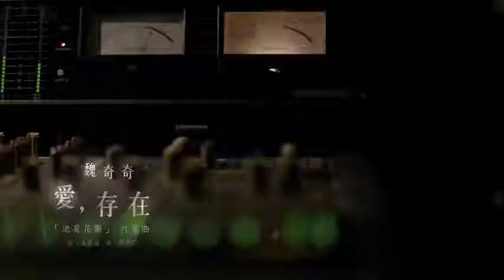meteor Garden love song